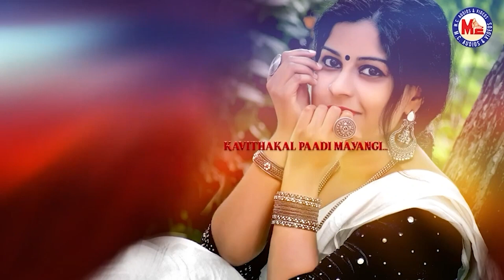അവളുടെ മോഹം | remix song malayalam